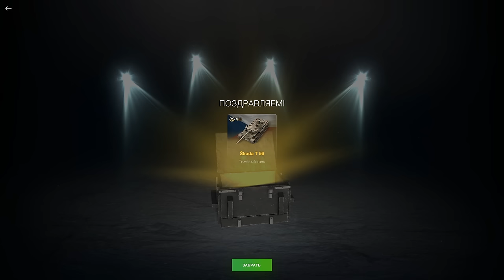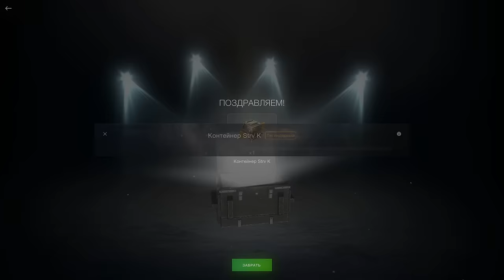💥КРУЧУ с УМОМ!!!💥Рулетка "Бомбически" в WoT Blitz 2024 | WOT-GSN